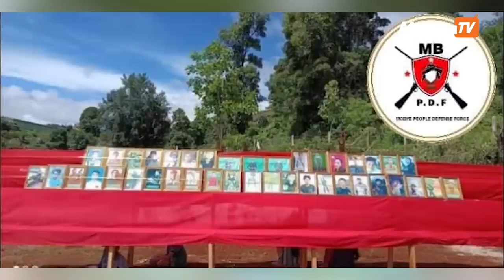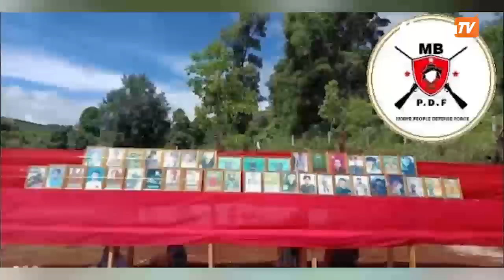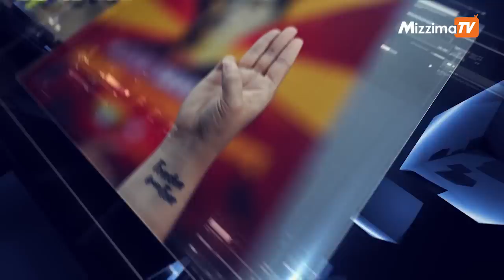ဇူလိုင်လ ၂ဝ ရက်၊ နေ့လယ် ၁၂ နာရီအထိ နောက်ဆုံးရသတင်းများ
00:00 Intro
00:35 ဧရာဝတီတိုင်းအတွင်းရှိ စိုက်ပျိုးပြီးလယ်ယာမြေများတွင် ရွှေခရုကျရောက်ပြီးနောက် ရောဂါများပါ ဆက်တိုက်ကျရောက်နေ

03:28 အာဇာနည်နေ့အထိမ်းအမှတ်ဖြင့် ကရင်နီပူးပေါင်းတပ်ဖွဲ့မှ ကျဆုံးသွားသည့်သူရဲကောင်းများအတွက် ဂုဏ်ပြု

04:29 KNU တပ်မဟာ (၆)နယ်မြေ နဂါးနီစစ်ကြောင်း တပ်ခွဲ-၃ မှ ၇၅ ကြိမ်မြောက် အာဇာနည်နေ့အထိမ်းအမှတ် ကျင်းပ

05:52 အာဇာနည်မျိုး သေရိုးမရှိ ကြွေးကြော်သံများဖြင့် စစ်အာဏာရှင်ဆန့်ကျင်ရေး သပိတ်စစ်ကြောင်း